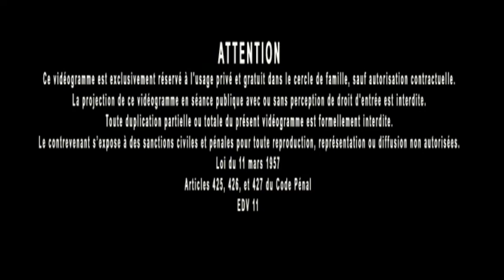Jacques Grimault | Foi = manifestation de la sincérité & lien avec les origines, idées & action